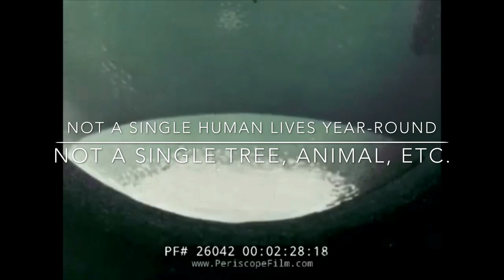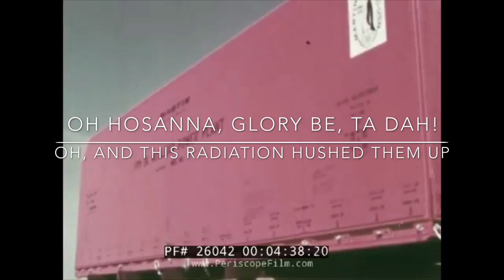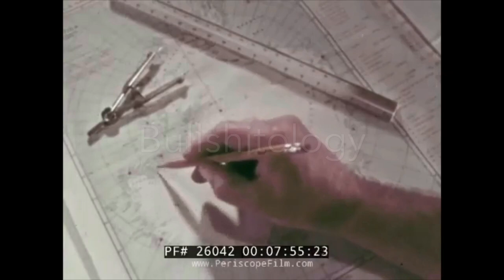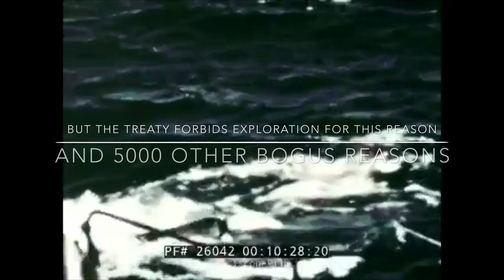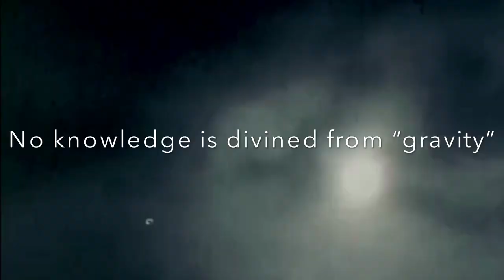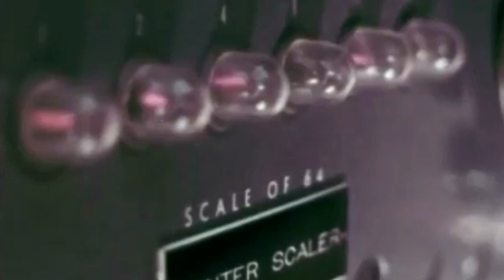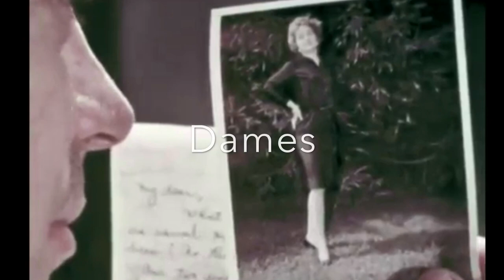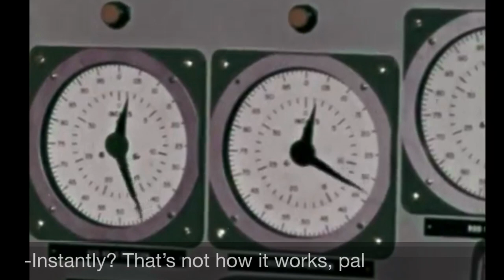Undiscovered Hidden Continent | The Year of the Kibosh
UAP is making videos critical of dishonest science.

UAP stands for Underrated Actual Physicist. I’m making videos at a rate of about once per day, about anything that is fascinating and not mundane, orthodox knowledge from the ancients that is now revolutionary.
UAP deigns to question the narratives of science by consensus. When it comes to “the givens” of our increasingly misguided teachings of science, I reject the premise.

Truth needn’t be prosaic, let me use humor, music, and poetry to challenge the stuffy science pawned off using crafty methods

Love my videos? Hate the insincerity of NASA? This channel can make a difference among the thousands out there.

UAP Channel presents more divine knowledge in pursuit of whatever is true but uncommon, with a little humor and music, great science, good sense, and a little non-sense.